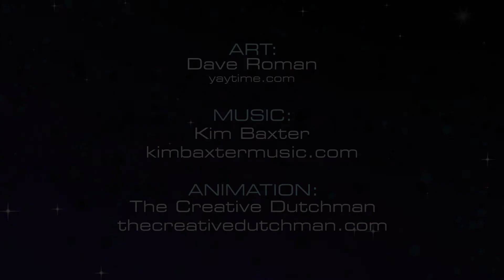Astronaut Academy Trailer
Are you ready to return to Astronaut Academy? The classic graphic series from Dave Roman returns with an all-new volume 3 and remastered editions of Books 1 and 2.

Credits: Original Song by Kim Baxter. Animation by The Creative Dutchman.